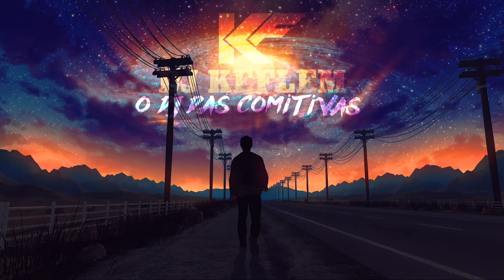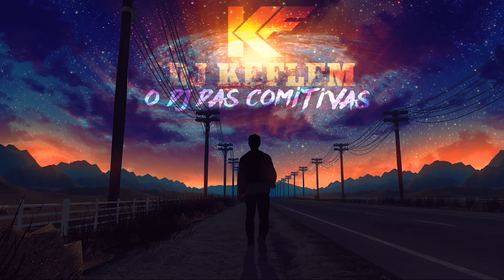Nunca Pense llorar - Rossy War - Dj Keflem O Dj Das Comitivas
Comente de qual cidade e estado vocês são👏